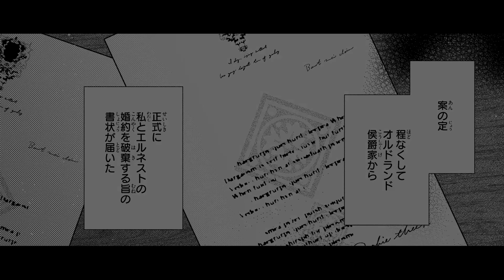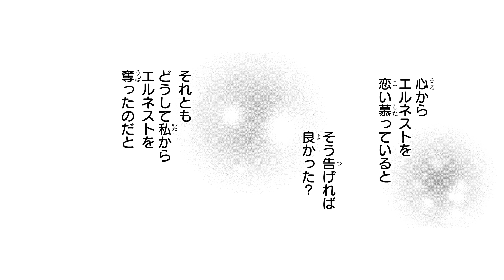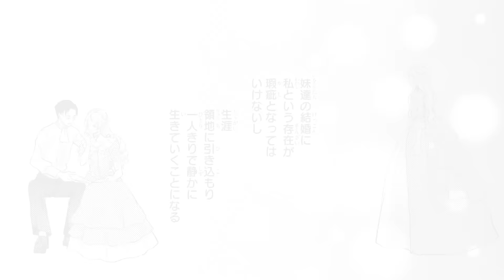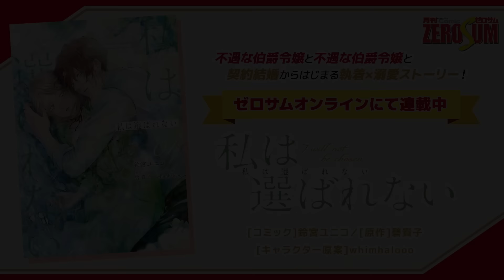【恋愛漫画】一人で心穏やかに過ごそうとしていたところに、急に小公爵様が来訪！？『私は選ばれない』第1話後編【ボイスコミック/ゼロサム/ファンタジー】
『私は選ばれない』
（コミック：鈴宮ユニコ　原作：碧貴子　キャラクター原案：whimhalooo）
ボイスコミック化！

親が決めた政略結婚とはいえ、相手を子供の頃から恋い慕っている伯爵令嬢のクロエ。ところが、婚約者であるその男性、オルドランド侯爵家の嫡男エルネストは、最終的にクロエではなく妹のエミリィを選ぶ。残酷な現実に打ちひしがれるクロエだが、そんな彼女にシスレーユ公爵家のレオネルが突然結婚を申し込んできて――。不遇な伯爵令嬢と愛を知らない小公爵の、契約結婚からはじまる執着×溺愛ストーリー！

クロエ・クレイオール　　　　ルゥティン
レオネル・シスレーユ　　　　前野智昭
エミリィ・クレイオール　　　根本京里
エルネスト・オルドランド　　新堂陽斗

『私は選ばれない』は大好評発売中！

ゼロサムオンラインにて無料公開中！